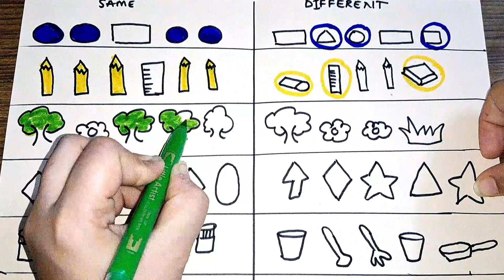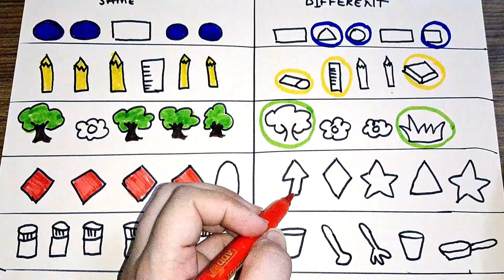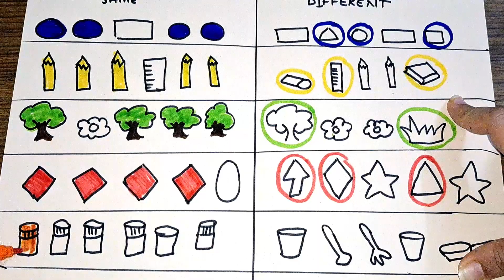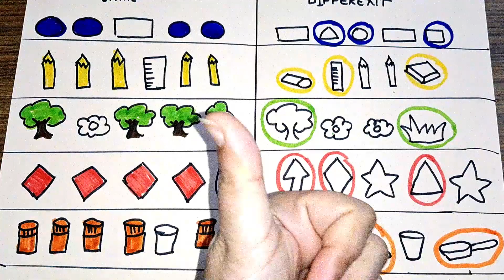Learn premath concepts,same and different preschool,kindergarten kids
Learn Shapes,Numbers,color names for kids | Counting 1 to 100
Shapes Names and Color names for kids,2d shapes, fun with shapes
Learn Shapes,colors,2d shapes drawing ,shapes train coloring for kids, how to draw shapes
Best video to learn shapes and colors
Learn Shapes,Colors,Educational video for Kids , 2d shapes drawing,  Preschool Learning for toddlers pt